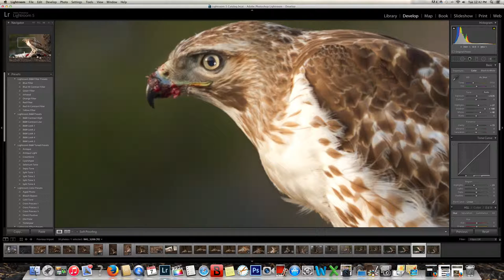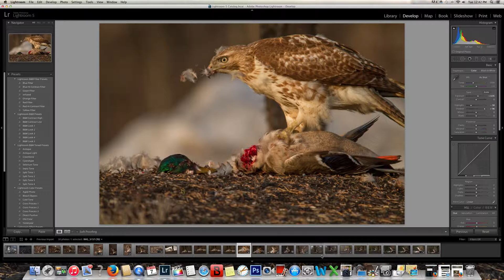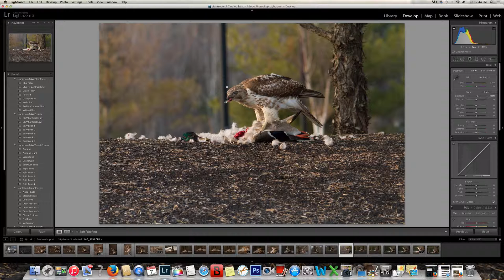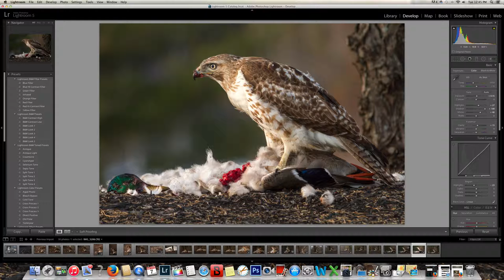Growing as a wildlife photographer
Sharing a quick vid about growing as a Wildlife photographer and how a few months back I might not of noticed the pole coming out of the hawks head so i moved my position to get a cleaner shot and I am very glad I did.